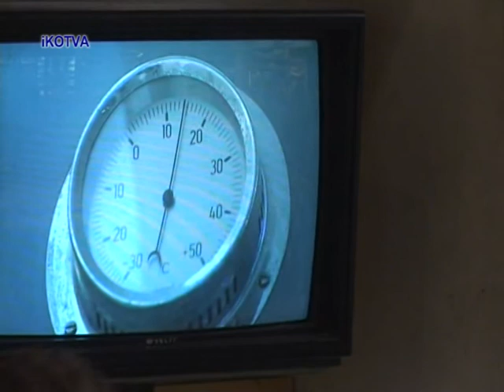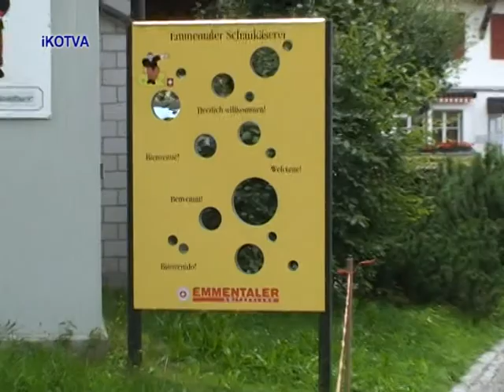Kuřímané v sýrárně ve švýcarském Afolternu 2.mpg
Kuřímané v sýrárně ve švýcarském Afolternu